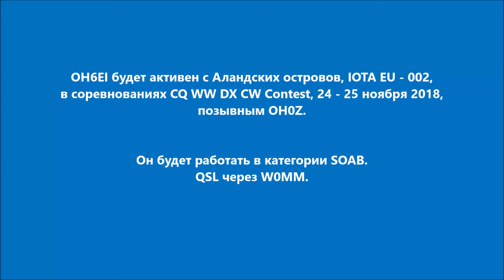OH0Z Аландские острова. С сайта dxnews.com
OH6EI будет активен с Аландских островов, IOTA EU - 002, в соревнованиях CQ WW DX CW Contest, 24 - 25 ноября 2018, позывным OH0Z.